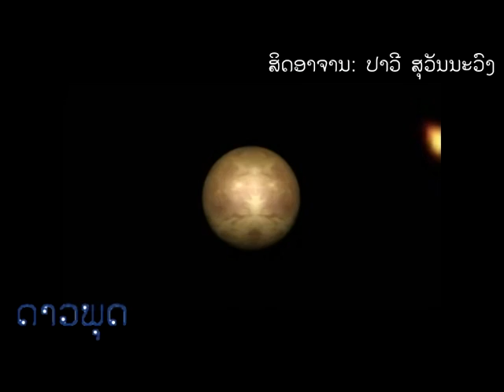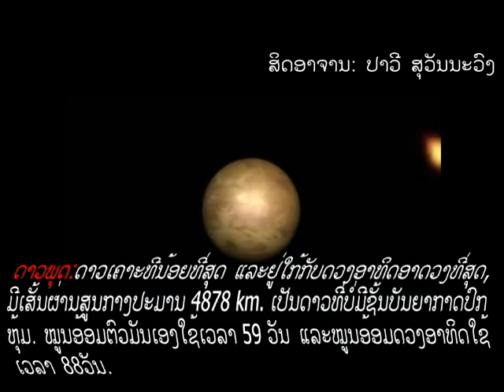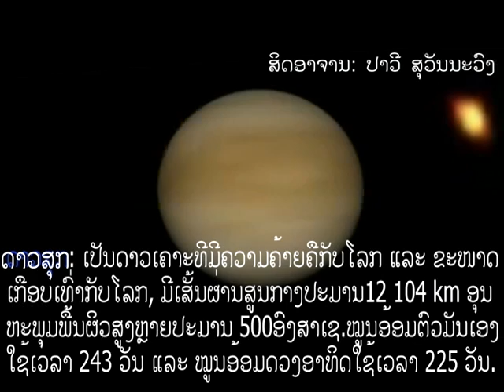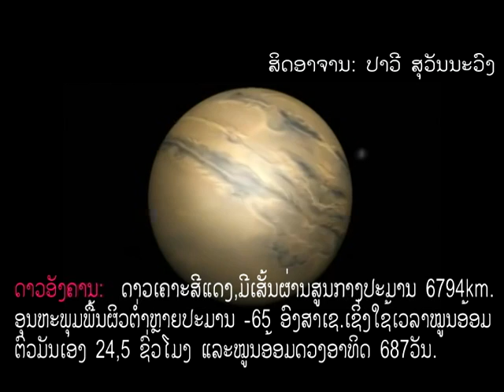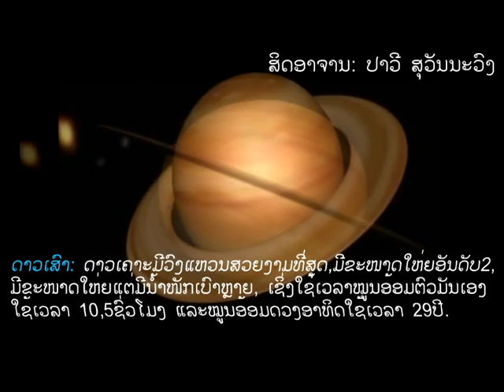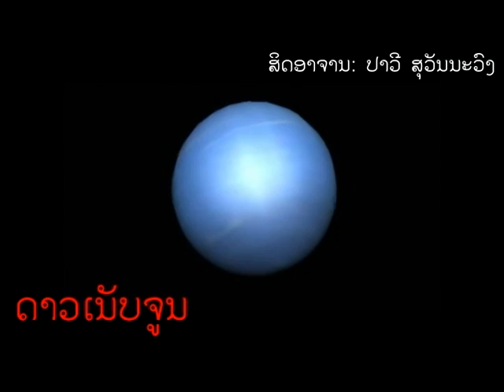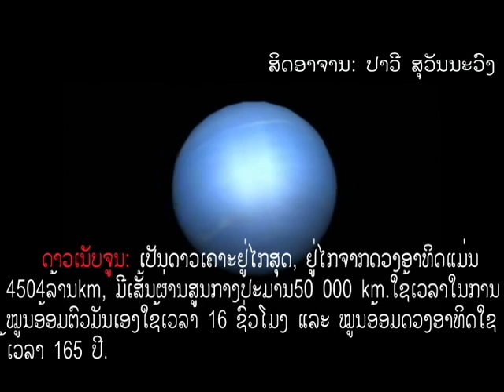ດາວເຄາະໃນລະບົບສຸລິຍະ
ຄວາມຮູ້ທົ່ວໄປກ່ຽວກັບດາວເຄາະໃນລະບົບສຸລິຍະຈັກກະວານ
ໃຫ້ສຽງ: ເຊັ້ງຢ່າງ ເຈັດສີຢ່າງໄຊນູ
ໂດຍສິດ: ອຈ ປາວີ ສຸວັນນະວົງ